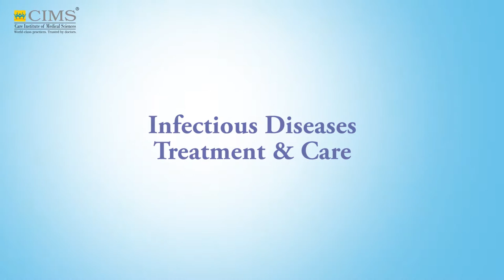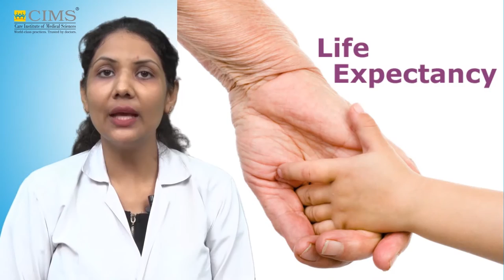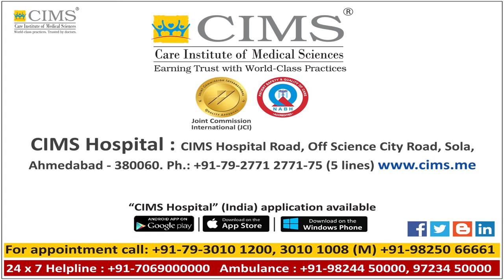CIMS HOSPITAL - Dr. Surabhi Madan - Infectious Diseases Treatment And Care